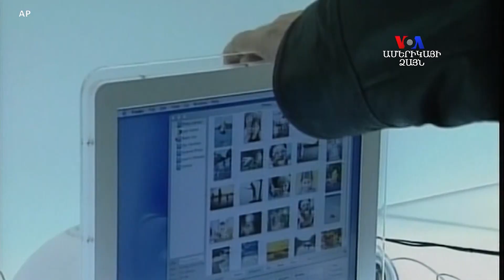ԲԱՐԻ ԼՈՒՅՍ. Ստելլա Գրիգորյան՝ տեխնոլոգիաներ եւ ներգաղթյալներ